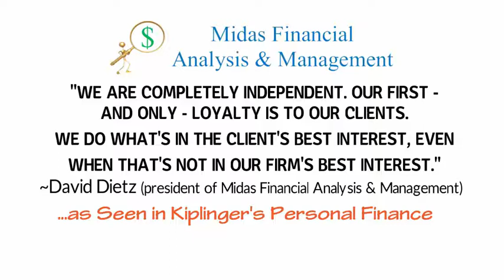Midas Financial Analysis & Management in Phoenix | Financial Service Directory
Midas Financial Analysis & Management company founder and president David Dietz is 50 percent Main Street, 50 percent Wall Street and 100 percent dedicated to helping his clients achieve success.

“I spent 30 years working in leadership for various Fortune 500 companies,” David says. “I know the challenges my clients face because I’ve faced those same challenges.”

Indeed, it’s that type of experience that allows David and his team to not only provide clients with a full range of financial services, but also the necessary in-depth analysis to create a strategic financial plan.

"We are completely independent. Our first - and only - loyalty is to our clients. We do what's in the client's best interest, even when that's not in our firm's best interest."
~David Dietz

“I began avidly investing in the 1980s and, since then, it’s been my dream to help other investors create the solid foundation they need to face life’s ups and downs,” David says. “I have a passion for this.”

In addition to being the spark that led David to create Midas Financial Analysis & Management, that passion also guides his approach to client service.

“We are completely independent,” David says. “Our first — and only — loyalty is to our clients. We do what’s in the client’s best interest, even when that’s not in our firm’s best interest.

“I take time to really listen to my clients,” David continues. “The first step toward any financial plan is to identify the client’s goals. Then, we can put together a plan and tailor our investment strategy to best meet those goals.”

Over time, life-changing events can affect an individual’s investment goals, so David and his team also place emphasis on the importance of regularly reviewing each client’s plan.

“We update the plan when things change,” David explains. “We also look to historical models to ensure a client’s portfolio can withstand swings in the market.”

Providing such a comprehensive level of service is especially impressive considering David’s stance on fees: “We intentionally keep our fees extremely low.

“I believe in the adage that if you do good for people, you will do well —and at Midas Financial, our mission is to do just that.”

Midas Financial Analysis & Management Advisors is a financial advisory firm in Mesa, AZ. David Dietz provides a wide range of financial services which include:
401(k) retirement plans and Individual Retirement Accounts
Individual 401 (k)’s and Roth IRA’s
529 qualified tuition plans
“build your own” annuities
Mutual funds
Certificates of Deposit
U.S.Treasuries Securities
Group retirement and savings plans
Simplified Employee Pension Plans
Qualified Retirement Plans
Life insurance
Long term care
Health Insurance